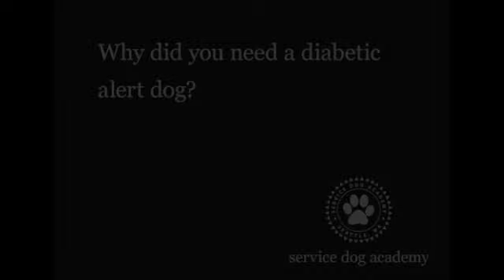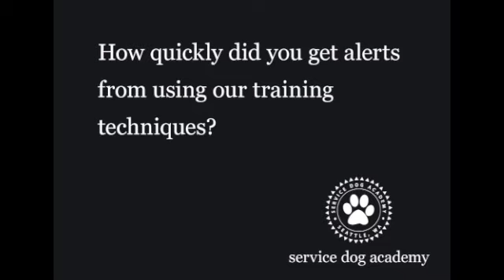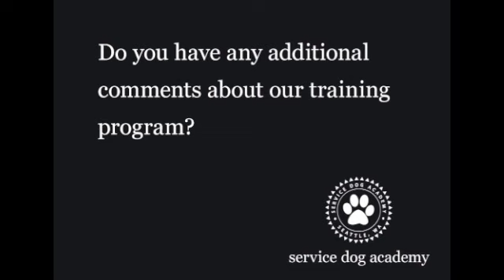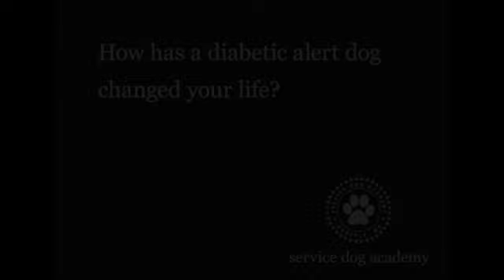Diabetic Alert Dog Training - Class, Workshop & Trainer Reviews - Service Dog Academy, Seattle WA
The Service Dog Academy is a service dog and pet dog training studio in Seattle, Washington. The Service Dog Academy provides low cost training programs in basic obedience for puppies and adult dogs, as well as medical alert training for diabetes, migraine, seizure, and narcolepsy alert!  We use positive reinforcement training methods, and methods only approved by the AHA.